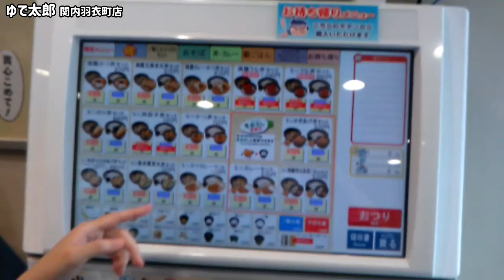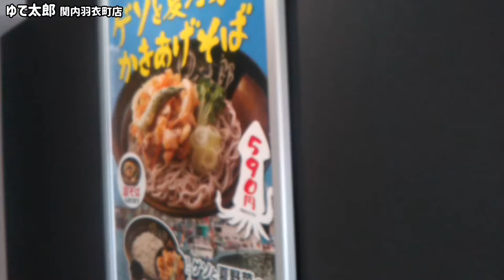ゆで太郎で蕎麦を！全席固定椅子は駐椅子＆椅子間移動で乗り越えよう。横浜ホイールマップ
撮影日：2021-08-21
出演：太田啓介（横浜ホイールマップ主宰）、太田雄介ほか